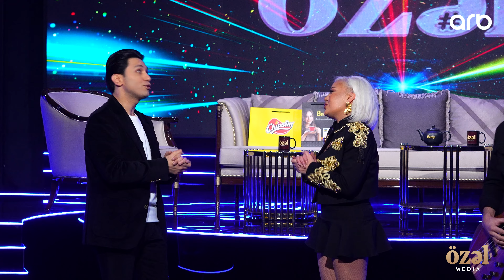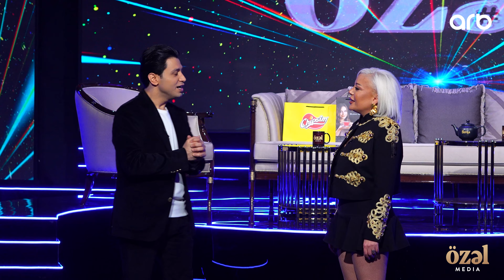Özəl - Səidə Sultan ( 2023 )